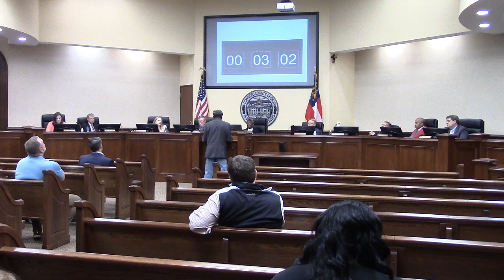9. CWTBH - John Morris - Noise Ordinance @ LCC Regular 2023-01-24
Mr. Morris had several items that he wanted addressed.